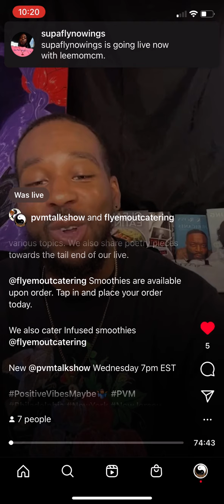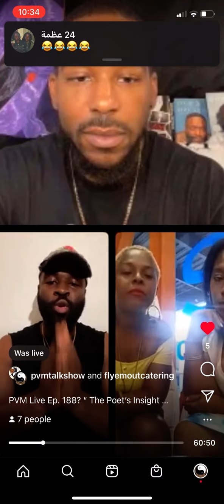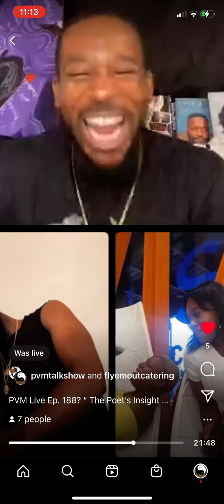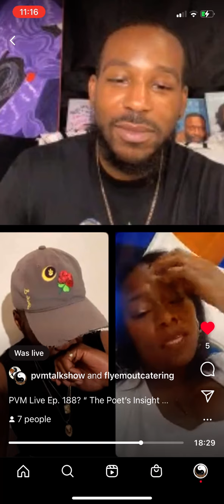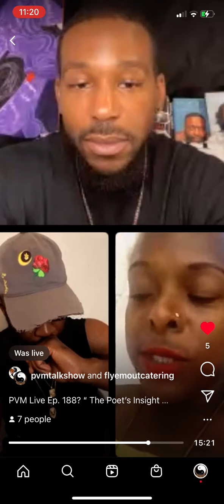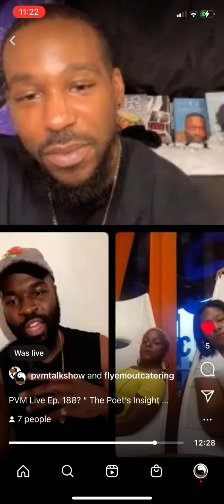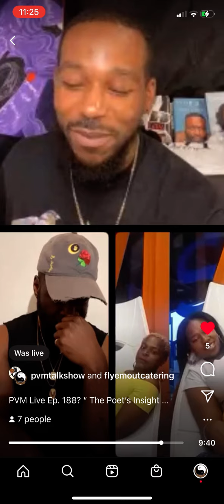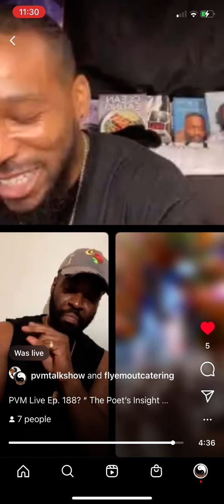PVM Live Ep. 188? “ The Poet’s Insight” featuring Thee in-sight 513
The PVM Fam (Dash & Jeide) are joined once again by the beautiful & multitalented woman of @theeinsight513 @de_vine.stylez & @jjstar1104 to discuss their upcoming events and desires to feed our community, with knowledge, and understandings of various topics. We also share poetry pieces towards the tail end of our live.

We also cater Infused smoothies @flyemoutcatering

New @pvmtalkshow Wednesday 7pm EST